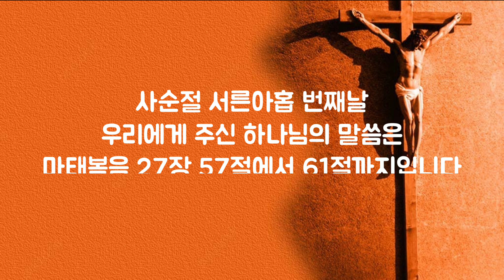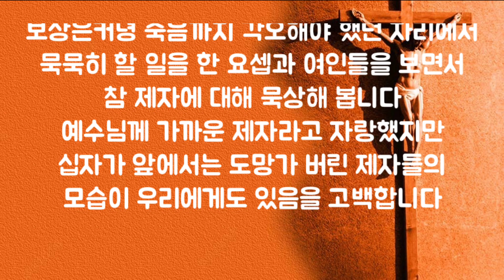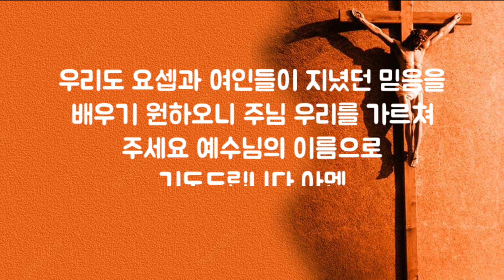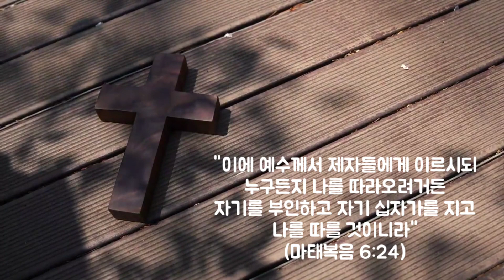[ 교육부 사순절 40일 기도묵상 ] 4월 7일 서른아홉 번째날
본문 : 마태복음 27장 57절 ~ 61절